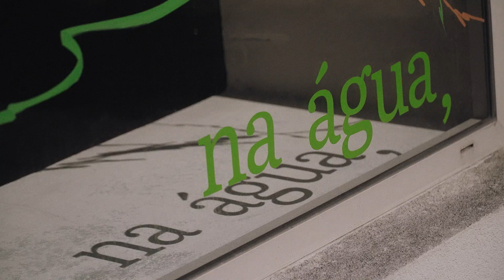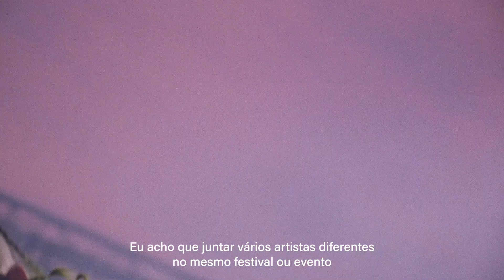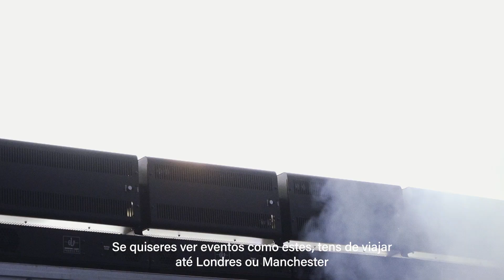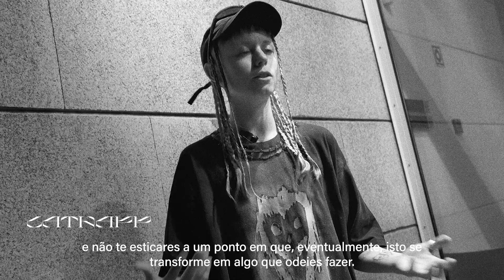FENDA 2021 — Aftermovie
🇬🇧 The first edition of FENDA leaves us with a space where we can rewind and reflect. See you soon! Until then, stay bold and curious.

🇵🇹 A primeira edição do FENDA deixa-nos com um espaço para recordar e refletir. Vemo-nos em breve! Até lá, mantenham-se curiosos e ousados.